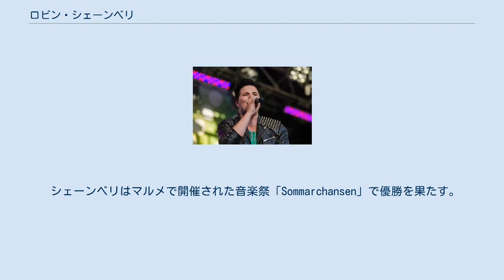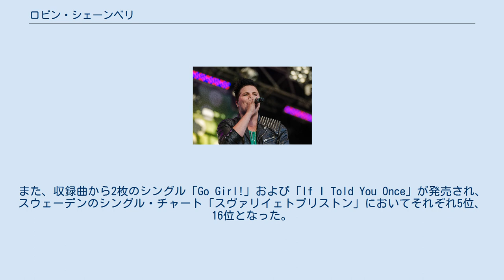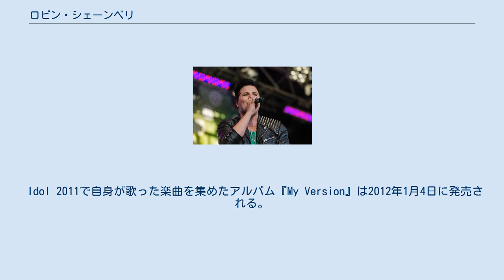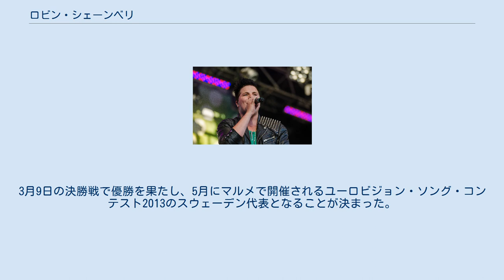ロビン・シェーンベリ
スウェーデンのユーロビジョン・ソング・コンテスト参加者
ロビン・ヤメス・オロフ・シェーンベリ（またはヘーンベリ、フェーンベリ。スウェーデン語: Robin James Olof Stjernberg、1991年2月22日 - ）は、スウェーデン・ヘッスレホルム出身のポップ・ミュージック歌手である。
スウェーデン・マルメで開催される2013年のユーロビジョン・ソング・コンテストでスウェーデン代表として「You」を歌う。
 シェーンベリはマルメで開催された音楽祭「Sommarchansen」で優勝を果たす。
翌2007年、勝ち残った5人がボーイ・バンドのメンバーとなるイベントに参加してその1人に選ばれ、バンド「ワッツ・アップ！」を結成する。
この時、同じバンドのメンバーにはエリック・サーデもいた。
バンドはアルバム『In Pose』を発売し、スウェーデンのアルバム・チャートで40位に入った。
また、収録曲から2枚のシングル「Go Girl!」および「If I Told You Once」が発売され、スウェーデンのシングル・チャート「スヴァリイェトプリストン」においてそれぞれ5位、16位となった。
バンドを去ったエリック・サーデは後にユーロビジョン・ソング・コンテスト2011においてスウェーデン代表を務めており、ユーロビジョン・ソング・コンテスト2013のスウェーデン代表に選出されたシェーンベリは同バンド出身の2人目のユーロビジョン・スウェーデン代表となった。
 シェーンベリは音楽オーディション番組「Idol 2011」に参加し、2位となった。
決勝の投票ではシェーンベリは48%、対するアマンダ・フォンデルは52%を獲得し、優勝を逃した。
 Idol 2011の後、初のソロ・シングル「All This Way」が2011年12月2日に発売される。
なお、Idol 2011の優勝者アマンダ・フォンデルによる同じ曲の別バージョンも別個にシングル化された。
シェーンベリはレコード会社・ライオンハート・ミュージック・グループと契約を交わす。
 Idol 2011で自身が歌った楽曲を集めたアルバム『My Version』は2012年1月4日に発売される。
同アルバムからの初のシングル・カットは、ビヨンセ原曲の「Halo」であった。
 ユーロビジョン・ソング・コンテストの国内選考であるメロディーフェスティバーレン2013に、楽曲「You」で参加する。
2013年2月23日にマルメで開催された同大会の第4準決勝で3位/4位となり、3月2日カールスタードでの敗者復活戦に進む。
敗者復活ではマルティン・ロリンスキを抑えて首位となり、決勝進出を決める。
3月9日の決勝戦で優勝を果たし、5月にマルメで開催されるユーロビジョン・ソング・コンテスト2013のスウェーデン代表となることが決まった。
シェーンベリは、メロディーフェスティバーレンの敗者復活戦から勝ち上がってスウェーデン代表の座を射止めた最初の人物となった。